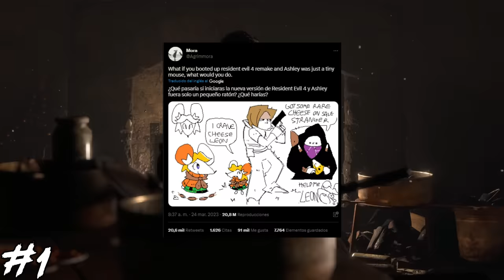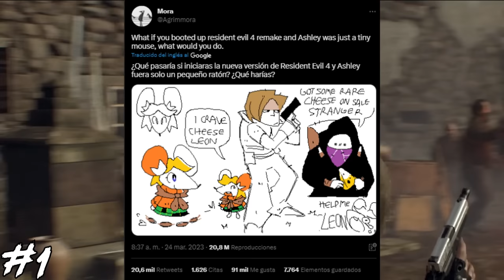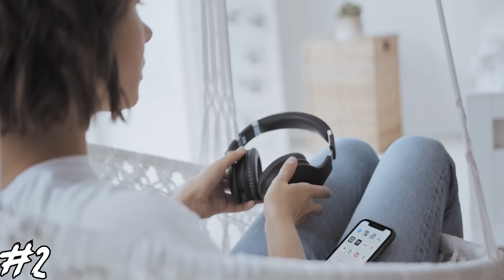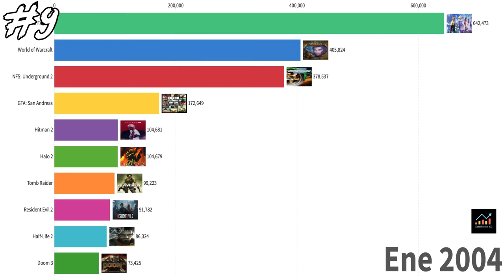LOS 10 MEJORES MODS PARA RESIDENT EVIL 4 REMAKE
🔥Si ya jugaste Resident Evil 4 Remake y ya has completado el juego varias veces, es posible que te hayas preguntado si hay formas de experimentar el juego de una manera diferente. Afortunadamente, existen mods creados por la comunidad que pueden transformar por completo la experiencia de juego. En este video te mostraremos los 10 mods más locos y épicos que hemos encontrado para Resident Evil 4 Remake.

Desde nuevos personajes y enemigos, hasta armas y texturas sorprendentes, estos mods te permitirán disfrutar del juego de una manera completamente nueva y emocionante.

Además, algunos de estos mods pueden cambiar completamente la mecánica del juego. ¿Alguna vez has querido jugar Resident Evil 4 Remake como si fuera un juego rpg? ¿O tal vez Jugado con Leon Wick Kennedy? Todo esto y más es posible con los mods que te presentaremos en este video.

Si estás buscando nuevas formas de jugar el juego, no te puedes perder este recopilatorio de los 10 mods más locos y épicos que hemos encontrado. ¡Prepárate para una experiencia de juego completamente nueva y emocionante! ¡Nos vemos en el juego!